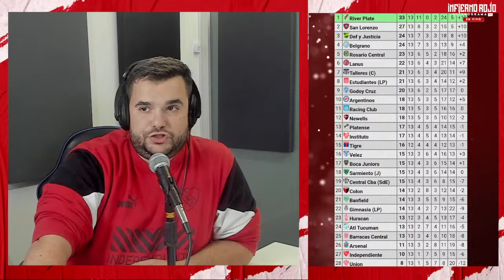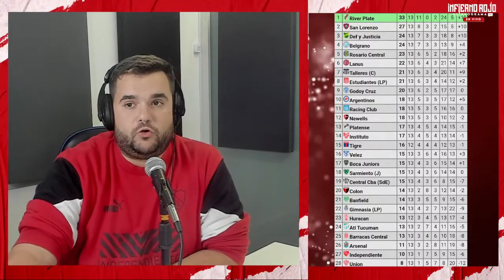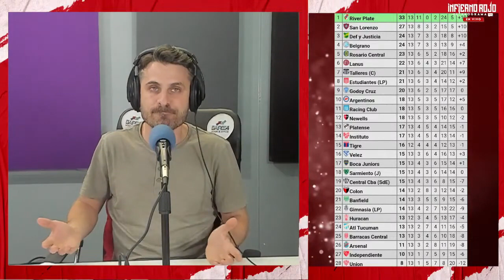Programa #2 de InfiernoRojo: el penúltimo puesto, el armado del plantel y novedades de Maratea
Este martes pasó el segundo programa de InfiernoRojo